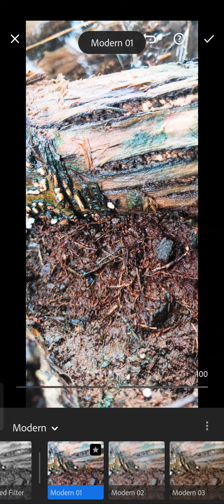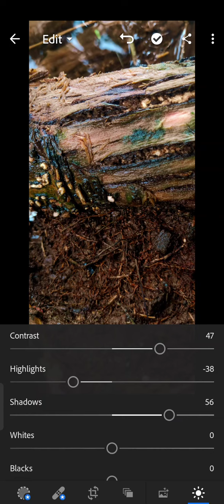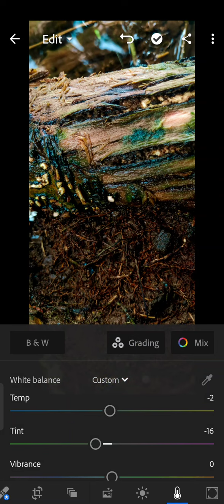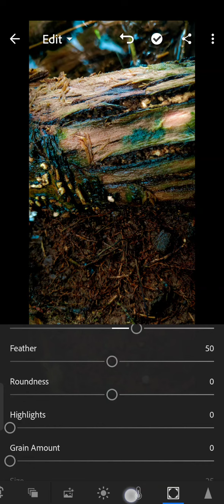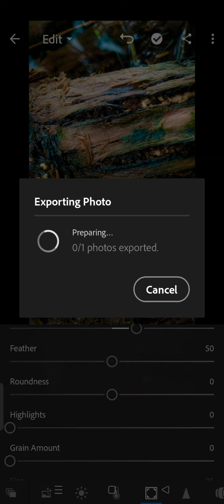Editing seekhna ka asan tarika bass 2minute ma😱youtube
apna asee editing khai nahi dakhi hogee.
Photo editing made for everyone.

Lightroom makes it easy to get your images just right. Edit from anywhere you are and take your photography to new places.
Top three reasons to try Lightroom now.

1.

Editing made easy.

Lightroom lets you make basic edits to brightness, contrast and more — so you can bring your furry friends front and centre.

2.

Make your portraits pop.

Let Lightroom do the work with presets you can add in a tap. Make selfies more polished with presets for every skin tone.
3.

Learn from other photographers who take you through guided tutorials inside the app — and find even more inspiration from the community in Lightroom Discover.

Try Lightroom for free for seven days.